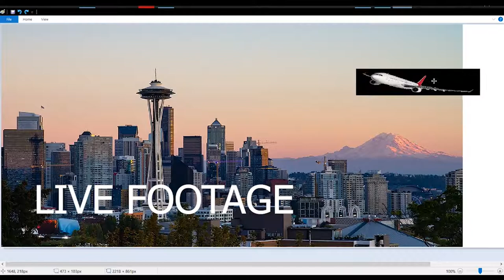DOOMSDAY PREPPING IN MINECRAFT part 1